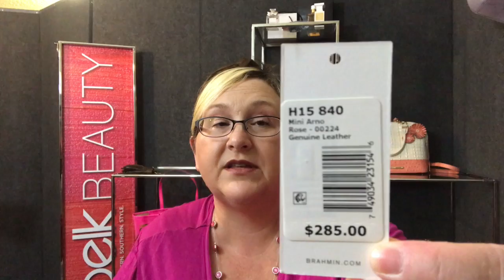Brahmin Reveal!!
READ BELOW
Hello everyone and welcome! I am so glad you stopped by!!!

LaurelBelle W
PENDING